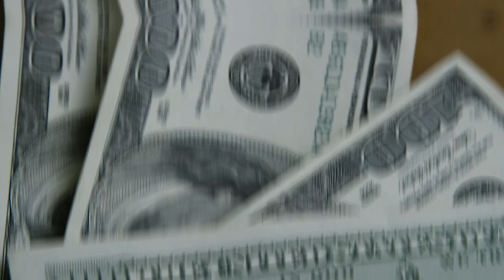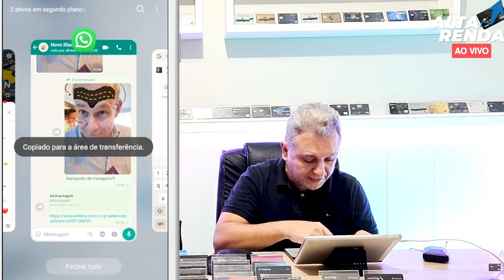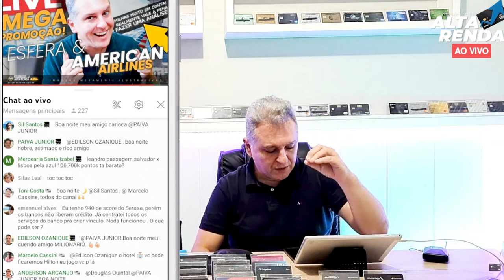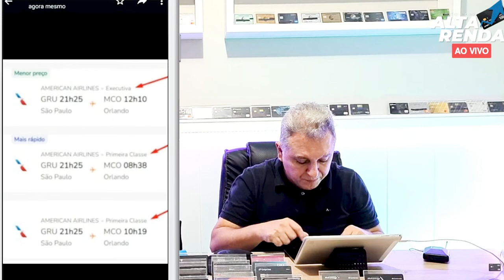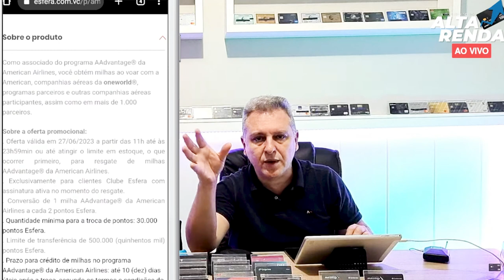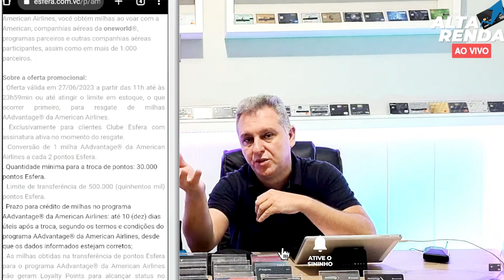💳QUAL DESTES PROGRAMAS DE FIDELIDADE É O MELHOR? ESFERA, SMILES, AMERICAN AIRLINES? SAIBA MAIS